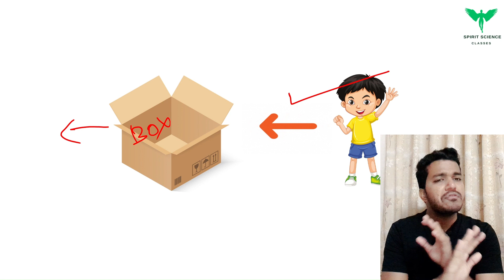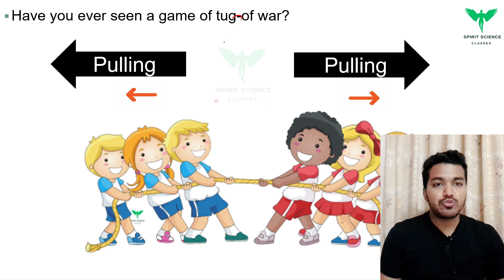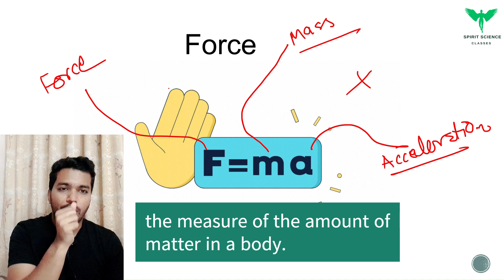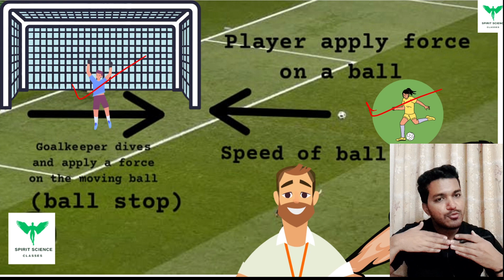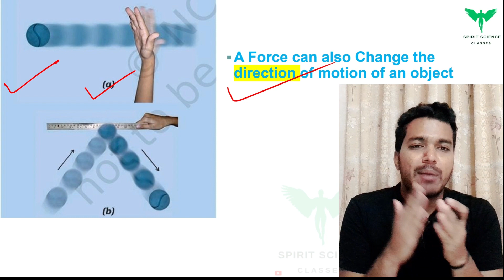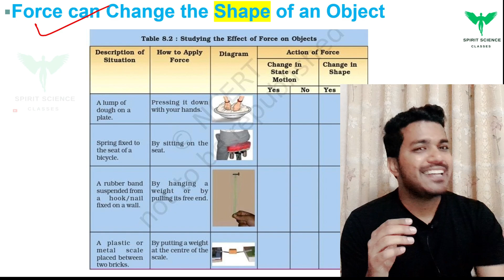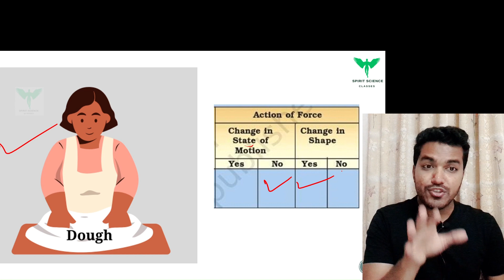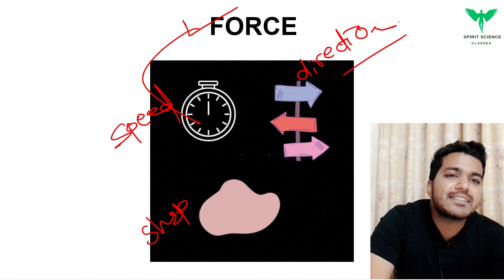Force and Pressure | #2 | Effect of Forces | Class 8 Science | NCERT | CBSE | Chapter 8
Science - Class 8th NCERT

In this lecture of Spirit  Science, Tirth sir is going to teach you the chapter "Force and Pressure".

-  Exploring Forces
-  Effect of Forces

There are many other important chapters that we are going to cover in upcoming videos for class 8th, 9th, & 10th.

NOTE:  Spirit Science Class is completely FREE. We provide a practical understanding of topics for class 8th 9th 10th.